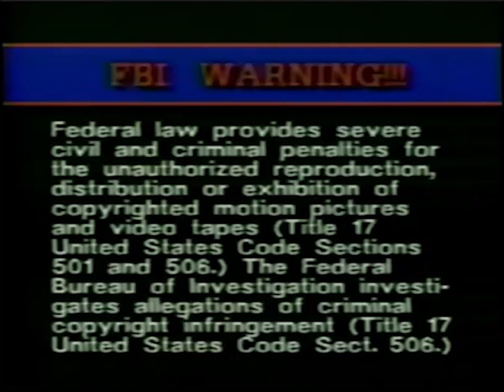Western Visuals Video (1988)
From "Tails of the Town"